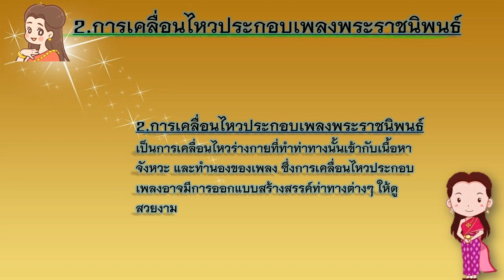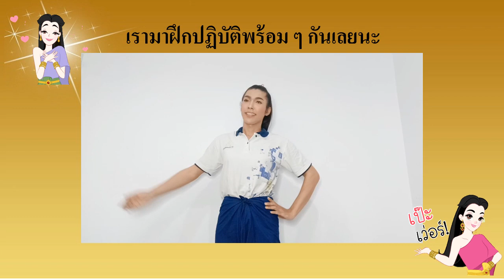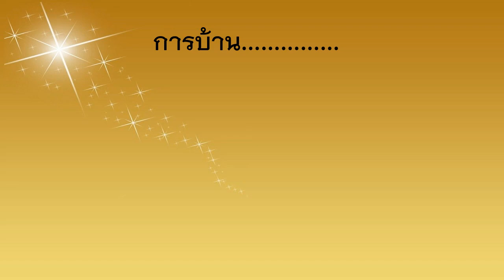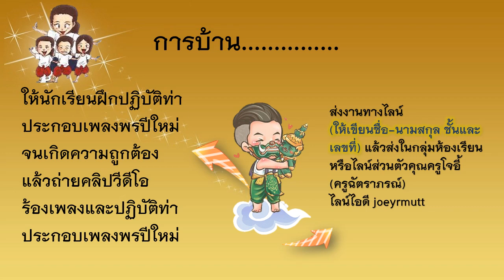ep.6วิชานาฏศิลป์(ป.3) เรื่อง การปฏิบัติท่าประกอบเพลงพระราชนิพนธ์ "เพลงพรปีใหม่" (จบ)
กลุ่มสาระศิลปะ
วิชานาฏศิลป์ ชั้นประถมศึกษาปีที่ 3
หน่วยการเรียนรู้ที่ 2 สร้างสรรค์การเคลื่อนไหว
เรื่องที่ 2 การปฏิบัติท่าประกอบเพลงพระราชนิพนธ์ "เพลงพรปีใหม่" (จบ)
**สื่อการเรียนการสอนสร้างขึ้นเพื่อใช้ในการเรียนเท่านั้น**